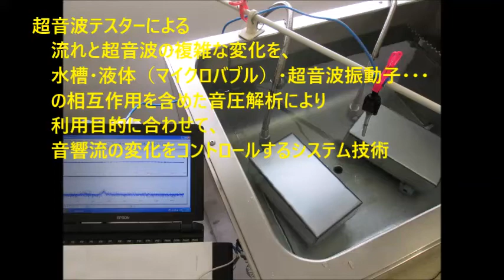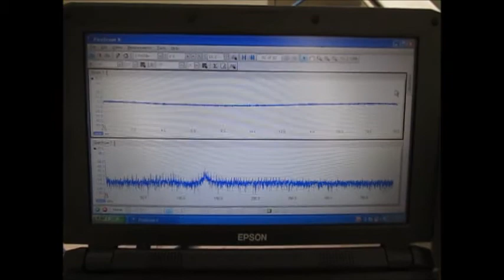キャビテーションと音響流の最適化技術 ultrasonic-labo